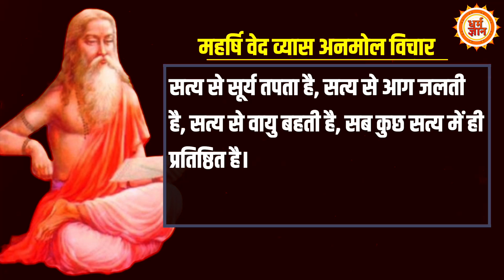नारी शक्ति पर Yogi ने पढ़ा ऐसा श्लोक , जिसे अब पूरी दुनिया सुन रही है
जब भरे सदन में माननीय मुख्यमंत्री योगी आदित्यनाथ ने महर्षि वेदव्यास के श्लोकों को पढ़ा….वैदिक श्लोकों का जिक्र कर…ये बताया कि माँ महान क्यों है….सदन में महिलाओं के विषयों पर आरक्षित दिन पर अपने प्रस्तावना भाषण में योगी जी ने क्या कुछ कहा…आप भी सुनिये… देखिये सिर्फ़ धर्म ज्ञान पर।

Thumb-    महर्षि वेदव्यास का वो श्लोक जिसे
               पढ़कर योगी की ज़ुबान से निकला माँ